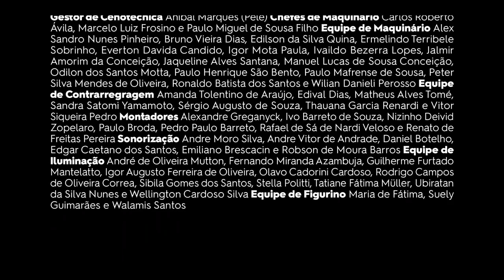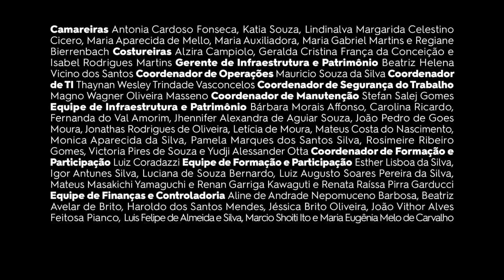Quarteto de Cordas | Carlos Gomes "Burrico de Pau"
O burrico de pau é um dos brinquedos da infância de Antonio Carlos Gomes, a sua sonata nos remete a sonoridade dos trotes e sons do animal. A obra, eloquente e rica em melodias, é apresentada aqui pelo Quarteto de Cordas da Cidade de São Paulo.

| Carlos Gomes "Burrico de Pau" |

Concerto online pelo Youtube do Theatro Municipal

Quarteto de Cordas da Cidade de São Paulo
Betina Stegmann, violino
Nelson Rios, violino
Marcelo Jaffé, viola
Rafael Cesario, violoncelo

Programa

ANTONIO CARLOS GOMES
Sonata para cordas em Ré maior "Burrico de Pau"